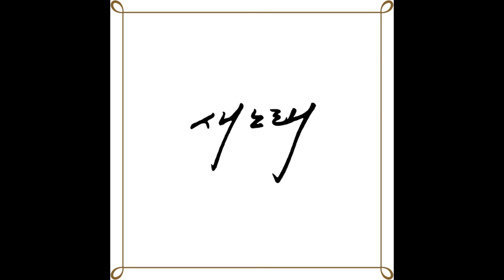주님의 몸이 되어 실천이다 (audio)